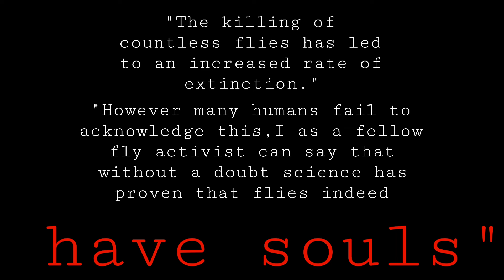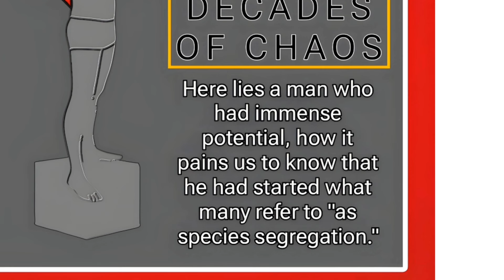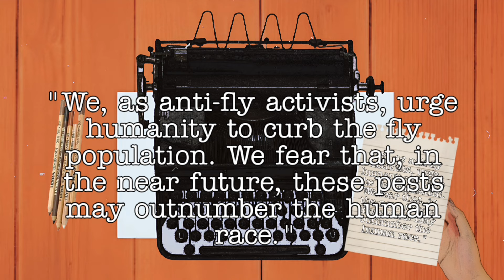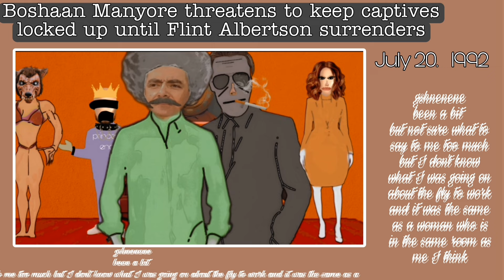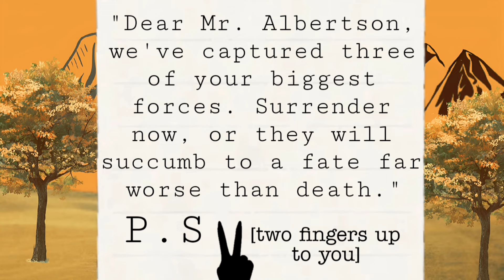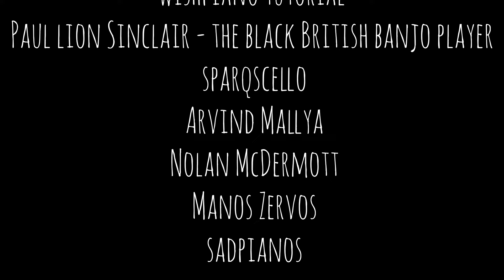memoir : "Flies Have Souls Too" FULL Dramatized Reading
sufjan stevens flint (for the unemployed and underpaid)

"The killing of countless flies has led to an increased rate of extinction.However many humans fail to acknowledge this,I as a fellow fly activist can say that without a doubt science has proven that flies indeed have souls"

Following a profound spiritual awakening, Flint decided to become a pilgrim.He gained notable fame after his anti-fly killing campaign which was ironically named after he's father's pest control company.
The "surveillance des parasites" stands today as a poignant reminder of the hardships and wars endured by many, a testament to the resilience of those who fought for their unwavering beliefs.

Flint and I spent a great deal of time chattering about various nonsensical topics, entering a curious déjà vu pattern each time we made each other chuckle or chortle. The sun seemed to fall early around those times, casting long shadows and bathing our conversations in a warm, nostalgic glow.

Timestamp:
00:00 intro
00:20 memoir
01:57 background
02:55 Chapter 1  the protesters
08:40 Chapter 2  the revolt
19:08 Chapter 3  the fall and rise of a hero
21:00 outro

gus Greene
J180Everly
dewittkower
the piano beatetubes
Ed Littman
freesheetpianomusic
wishpiano tutorial
Paul lion Sinclair - the black British banjo player
sparqscello
Arvind Mallya
Nolan McDermott
Manos Zervos
sadpianos

hashtags.
horsesonyt thebiglezshow Vincevintage cyanide&happiness wesAnderson